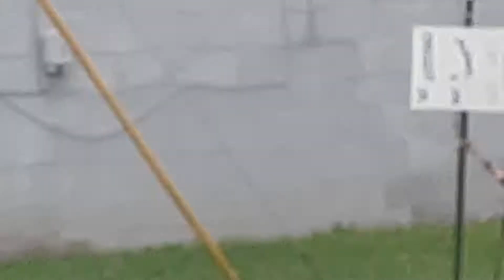the first drive-thru post office